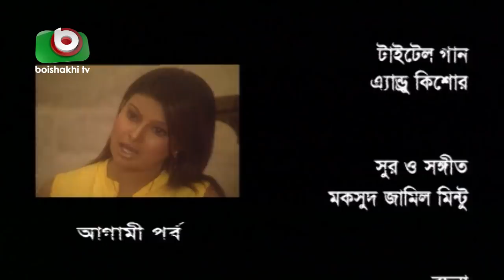বাংলা নাটক | কাঁচ ঘর - পর্ব ১০ | Kach Ghar - Ep 10 | Shabnaz, Nayeem, Mukti | Romantic Natok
বাংলা নাটক | কাঁচ ঘর - পর্ব ১০
Romantic Natok - Kach Ghar - Ep 10

রচনাঃ খুরশিদুজ্জামান উৎপল
কাহিনী ও পরিচালনাঃ নাইম
প্রযোজনাঃ নাইম

অভিনয়ঃ শাব্নাজ, নাইম, নাসিমা খান, মুক্তি, খুরশিদুজ্জামান উৎপল, মাহমুদ সাজ্জাদ, শিরিন বকুল, হীরা, আশরাফ কবির, লিনা আহমেদ, অঞ্জনা, আঁখী, সুবর্না, মৌ।

Composition: Khurshiduzzaman Utpal
Story & Direction: Nayeem
Production: Nayeem

Cast: Shabnaz, Nayeem, Nasima Khan, Mukti, Khurshiduzzaman Utpal, Mahmud Sazzad, Sharin Bakul, Hira, Ashraf Kabir, Lina Ahmed, Anjana, Ankhi, Subarna, Mou.